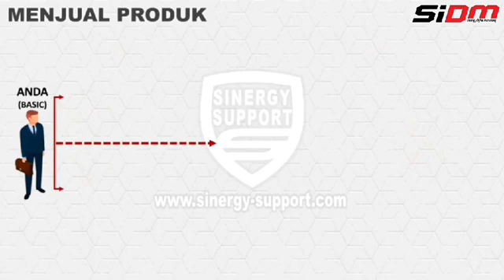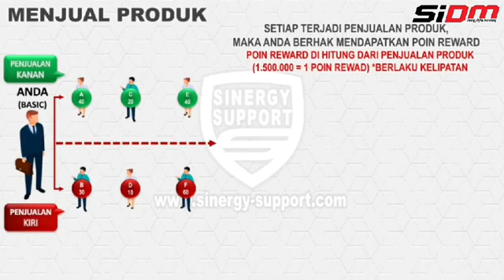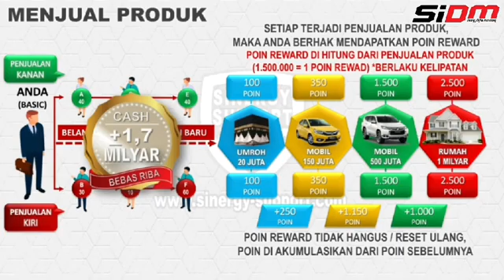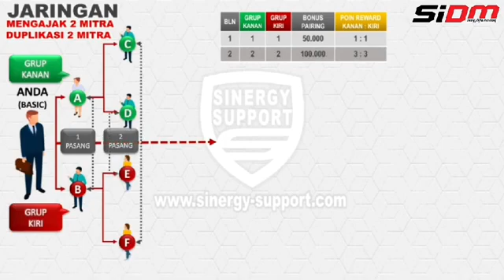Cara mendapatkan Reward di bisnis eco racing